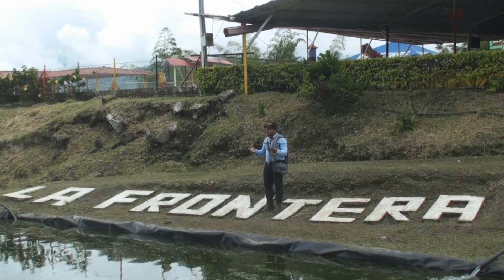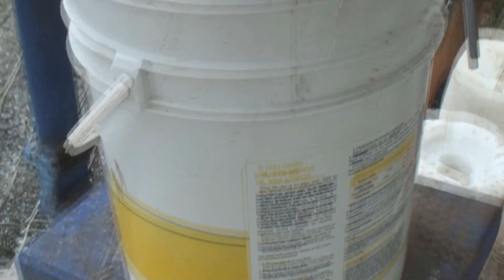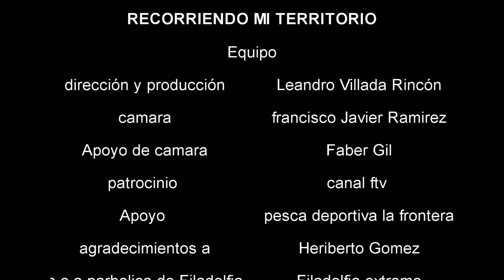RECORRIENDO MI TERRITORIO CAP 1 PESCA DEPORTIVA LA FRONTERA FILADELFIA - CALDAS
Lugares maravillosos nos regala el municipio de Filadelfia en Caldas, entre las montañas muy cerca de la urbanidad existe un lugar que hace parte de nuestra cultura turística, y que a través de  los años se ha venido posicionando como un espacio preferido de esparcimiento para muchas familias, hablo de la pesca deportiva la frontera sitio que tienen que conocer. Nos abrió sus puertas su gerente Heriberto Gomez quien nos enseña su empresa y quien nos da una gran lección de tenacidad, y capacidad para superarse.
100% Filadelfeños